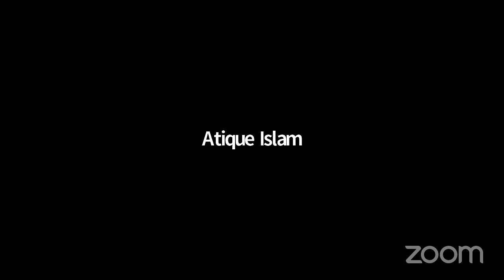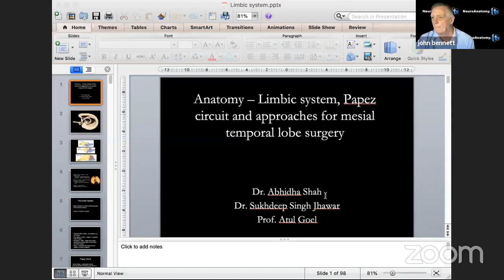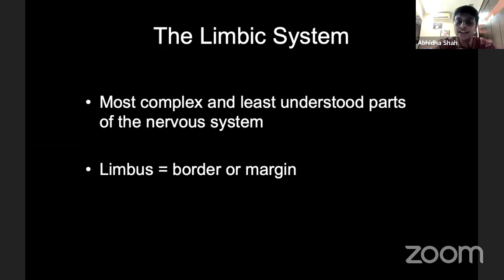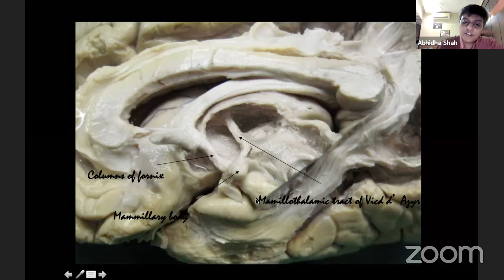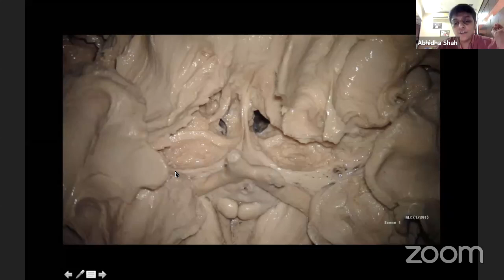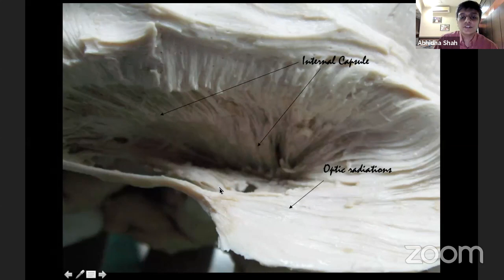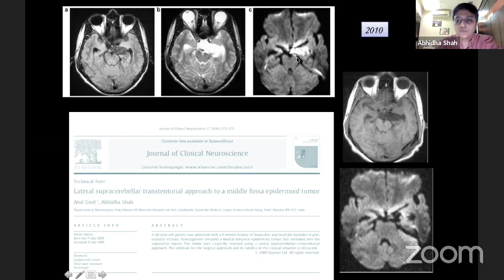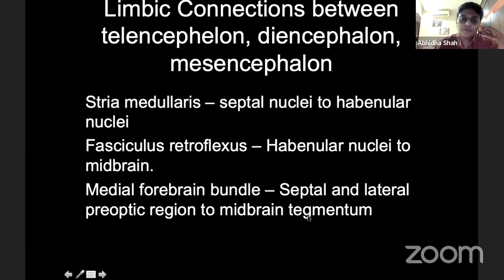Neuroanatomy TV Opening September 28, 2020